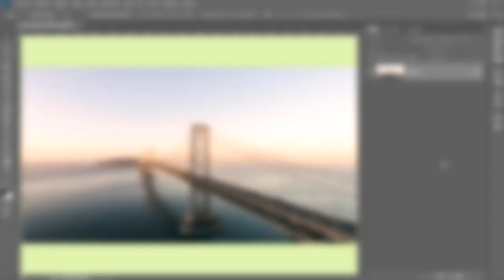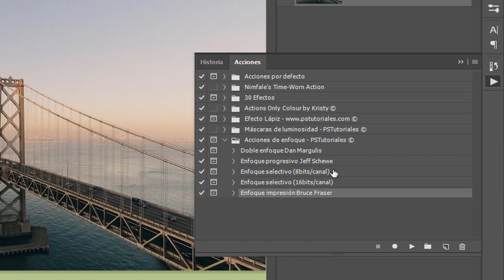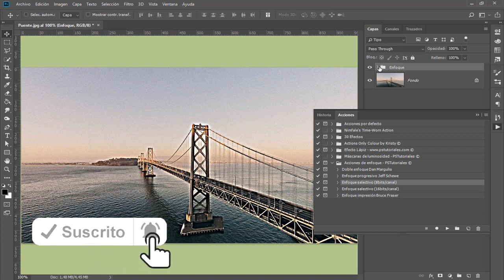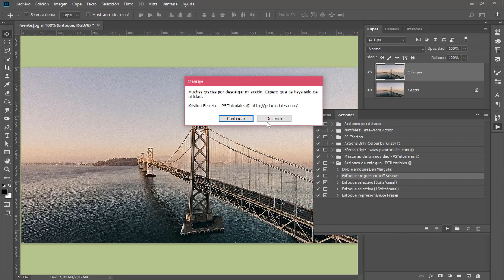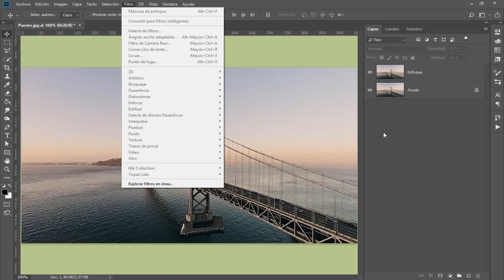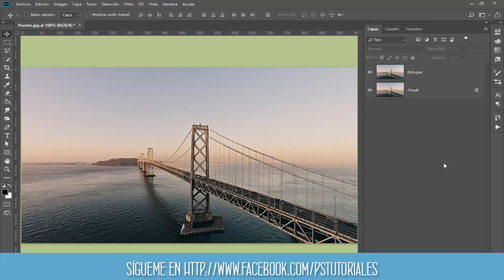ACCIONES de ENFOQUE para PHOTOSHOP 🎁 REGALO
Canal y página web en desuso, lamento las molestias. PS Tutoriales © Pack de acciones de enfoque para vuestras fotografías

PS Tutoriales ©